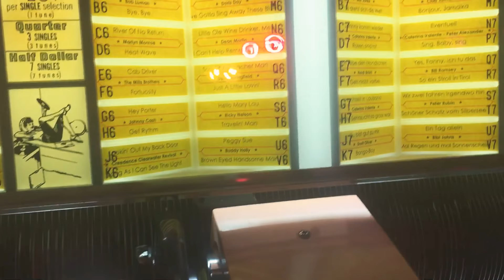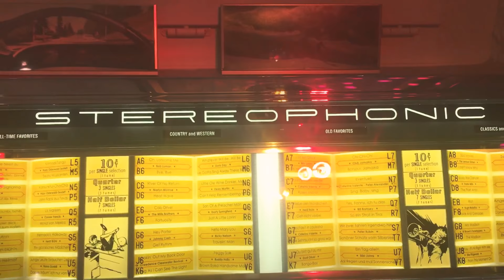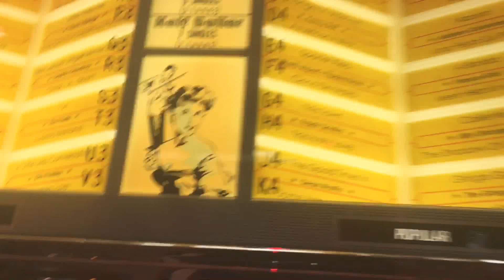Daddy Dewdrop - John Jacob Jingleheimer Smith - on Seeburg Stereophonic 222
My new restored Jukebox ,Seeburg Stereophonic 222’ year: 1958